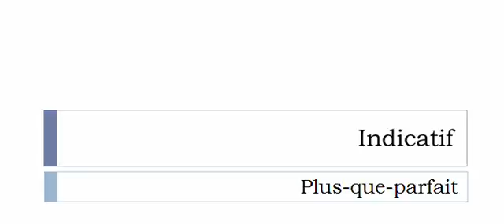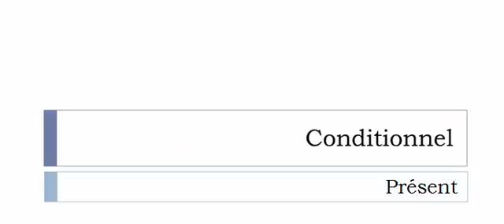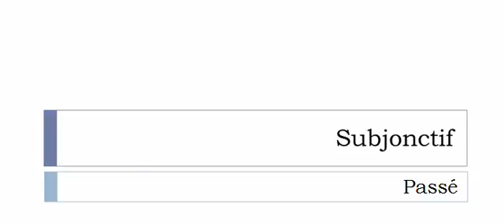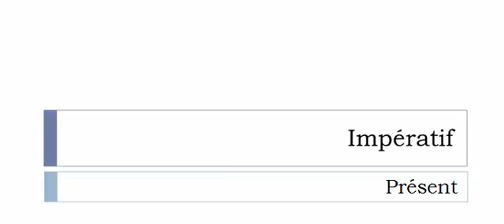La conjugaison du verbe Aposter